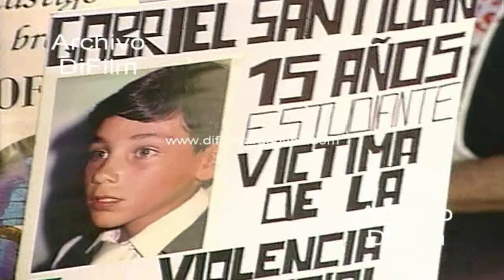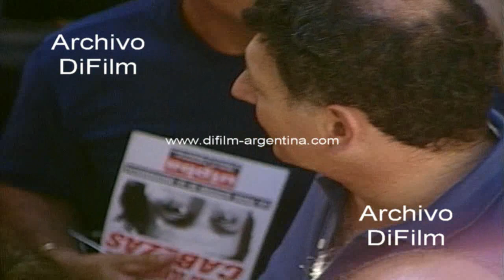Jose Luis Cabezas - Acto en el Obelisco a un mes del asesinato 1997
Bs. As.: Acto de protesta en la intersección de la calle Talcahuano con la avenida Corrientes. a un mes del asesinato del reportero grafico Jose Luis Cabezas. Imagen con muchos carteles de UTPBA. Imagen con la gente congregada en el lugar portando carteles de repudio. Cartel gigante que dice: No nos olvidemos de Cabezas. Primeros planos de Carlos Cacho Alvarez, Anibal Ibarra, Eduardo Jozami, Julio Piumato, la hermana Martha Pelloni, Ada Morales (mama de Maria Soledad). Reportaje al periodista Nelson Castro: -¿Simplemente recordar que usted también ha sido amenazado en su momento una vez que se produjo este caso Cabezas y que usted está participando de este encuentro? -¿Ustedes también participan y se han hecho presente porque aquí a través de la agrupación que ustedes integran, la Agrupación Periodistas? Reportaje a la periodista Magdalena Ruiz Guiñazu: -¿Queríamos saber su testimonio a cerca de su persona en particular y también usted que está integrando junto a Nelson Castro esta entidad periodista aquí presentes? -¿De qué manera Magdalena se puede hacer para que la gente, el ciudadano común, la persona que trabaja, que estudia aunque tiene su propia familia que hace cuando alguien pertenecía a este propio gobierno que actualmente está, el del Dr. Carlos Menem, por ejemplo, y Domingo Cavallo dice que sigue habiendo mafias en torno del poder, que puede hacer la justicia? Reportaje a la hermana Martha Pelloni: -¿Bueno también recordar y marcar su presencia en este acto que tiene que ver con un minuto de silencio contra la impunidad? (menciona a Alfredo Yabran en sus declaraciones) -¿A su criterio se va a llegar a esclarecer la muerte de Cabezas? (Parte 1)
Fecha: 24/2/1997
Duración: 13 minutos 34 segundos
Código: UG-1149